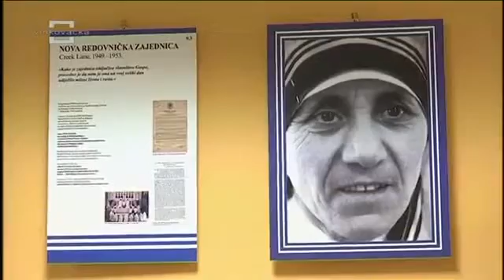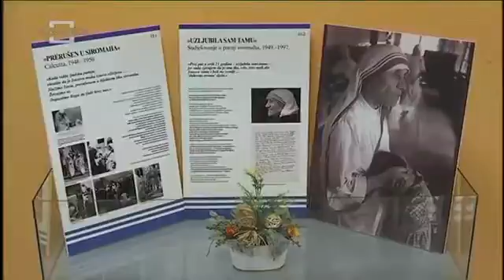U Županji izložba fotografija o djelu i liku Majke Terezije 18 10 2016